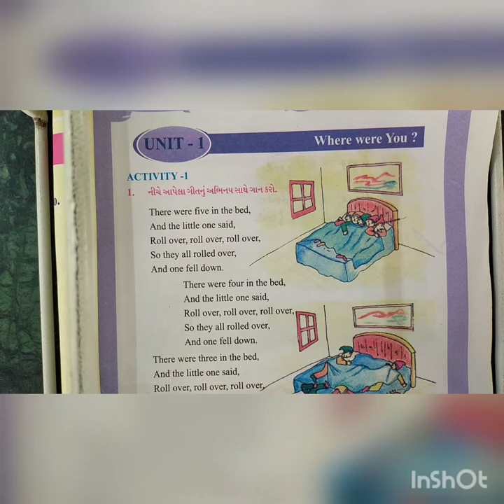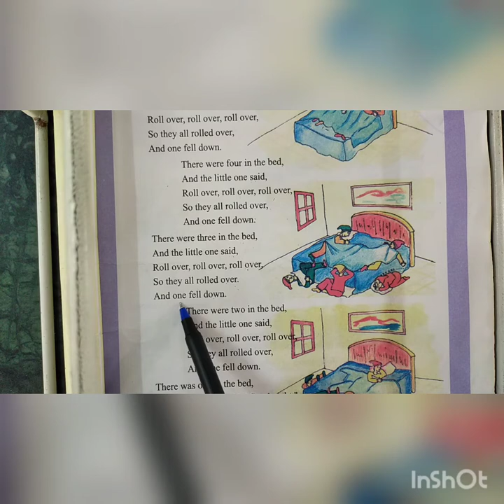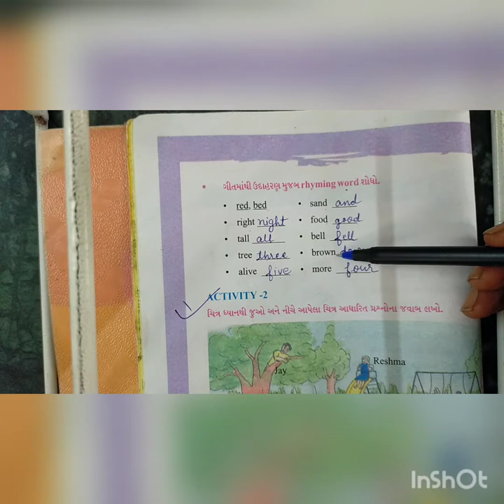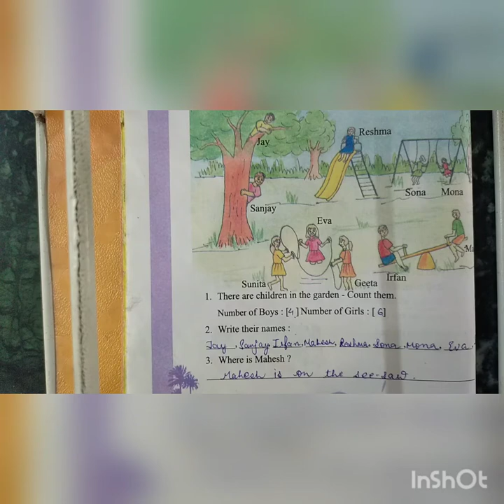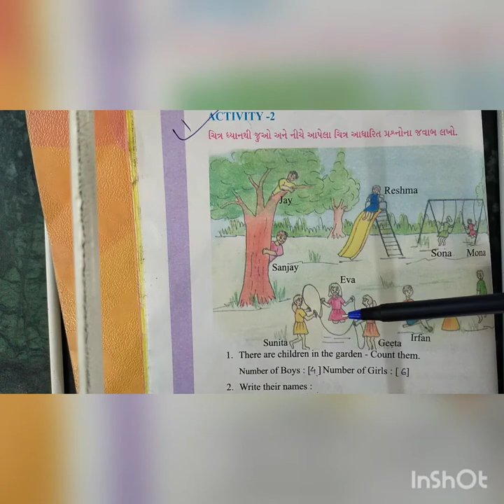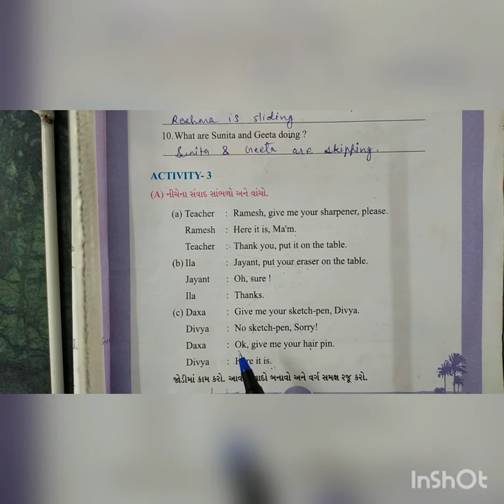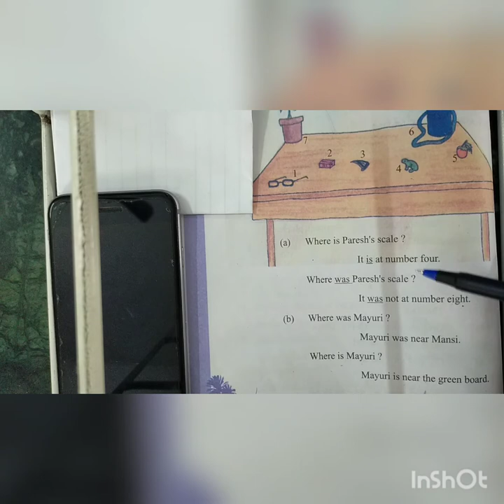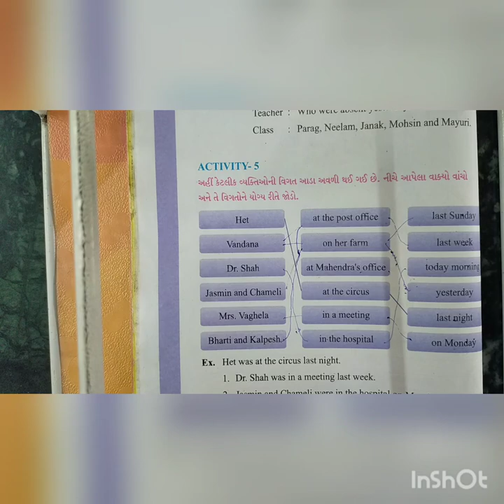June 18, 2020